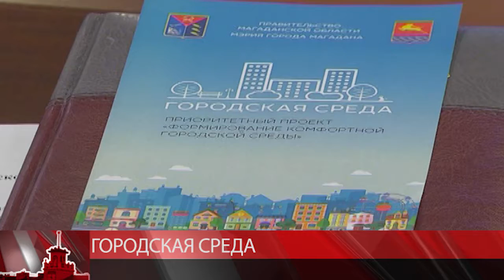В Правительстве региона подвели итоги реализации проекта «Формирование современной городской среды»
В Правительстве региона на заседании Межведомственной комиссии подвели итоги реализации проекта «Формирование современной городской среды».

В этом году федеральный бюджет регионам выделил 20 миллиардов рублей. Магаданская область получила более 30 млн-ов. К этим средствам добавил 4 млн. рублей из колымского бюджета. На заседании межведомственной комиссии губернатор Владимир Печеный отметил, что накануне Президент России Владимир Путин на форуме малых городов в Коломне заявил, что из федерального бюджета в этом году будет дополнительно выделено на поддержку программы формирования современной городской среды еще пять миллиардов рублей.
В 2017 году девять муниципальных образований Магаданской области были включены в программу формирования комфортной городской среды. Благодаря её преобразились многие населенные пункты: заасфальтированы, освещены дворы и улицы, установлены детские городки, посажены деревья и кустарники.